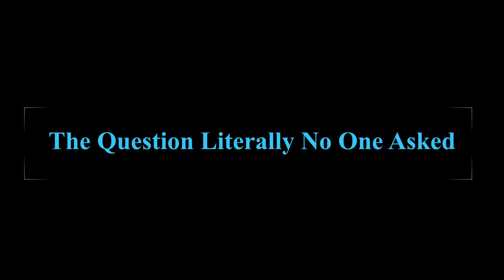Can you hit 200MPH at Monza in a Pagani Huayra BC?